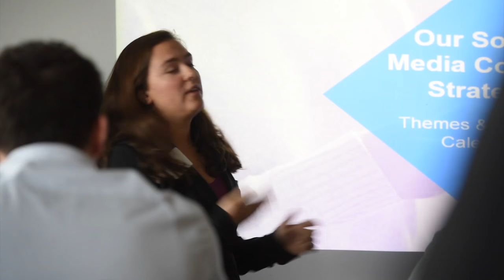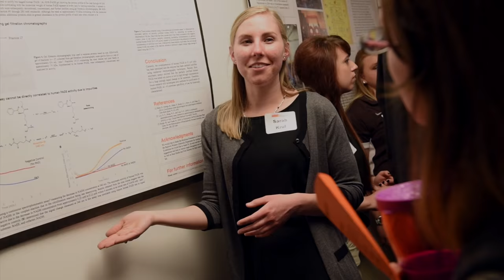2015 -2016 Year in Review Baldwin Wallace University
Baldwin Wallace excitement and pride come alive as we recap the best of 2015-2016.